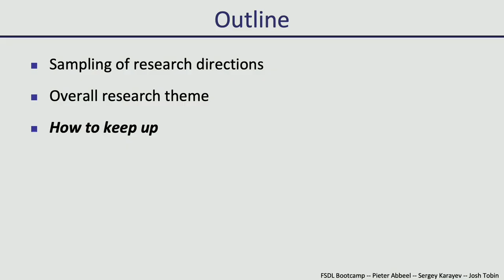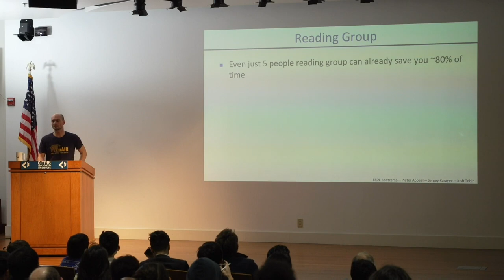How to Keep Up with Deep Learning Research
Professor Pieter Abbeel has concrete suggestions for how to keep up with the deluge of deep learning research. Recorded during the Spring 2019 Full Stack Deep Learning Bootcamp